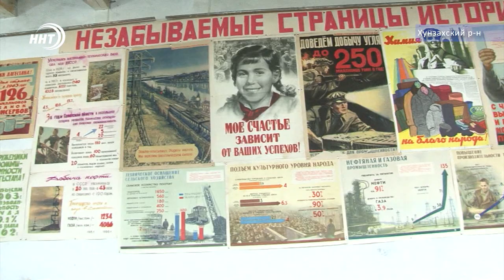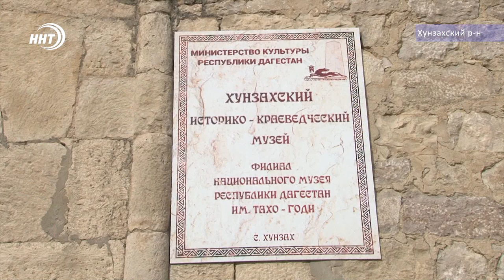Новости Дагестана за 16.03.2019 год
1. Пистолет, автомат и наркотики. О том, кого задержали в Махачкале смотрите в выпуске через несколько минут.
2. За что будут судить бывшего архитектора Махачкалы. Прокуратура Дагестана утвердила обвинительное заключение по уголовному делу в отношении Магомедрасула Гитинова.
3.Более 7 000 экспонатов, собранных по крупицам. Об уникальном музее в Хунзахском районе смотрите сюжет наших корреспондентов